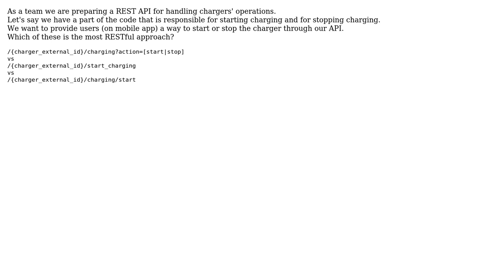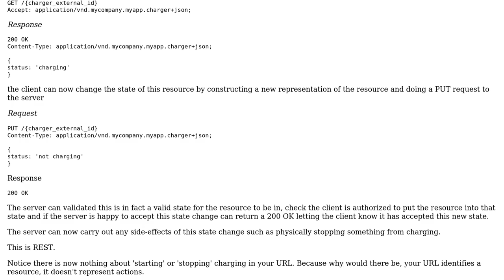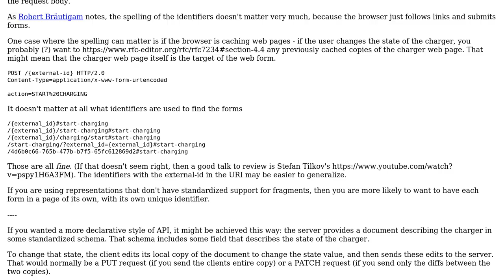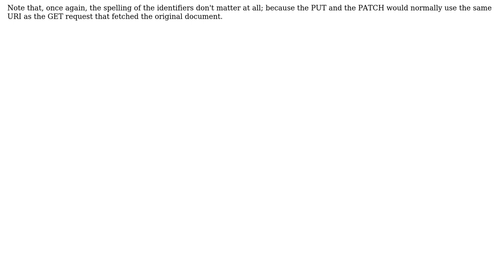Software Engineering: Which approach is the most RESTful (2 Solutions!!)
Software Engineering: Which approach is the most RESTful

With thanks & praise to God, and with thanks to the many people who have made this project possible! | Content (except music & images) licensed under CC BY-SA | Music | Images & others | With thanks to user VoiceOfUnreason user Marek user Cormac Mulhall and the Stack Exchange Network Trademarks are property of their respective owners. You are responsible for your own actions.